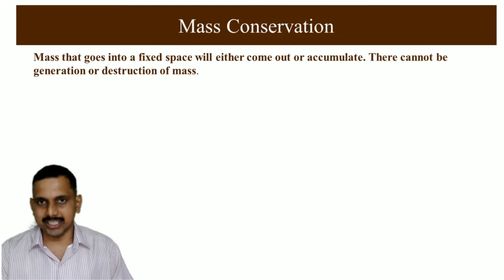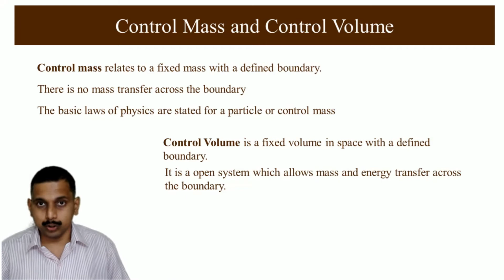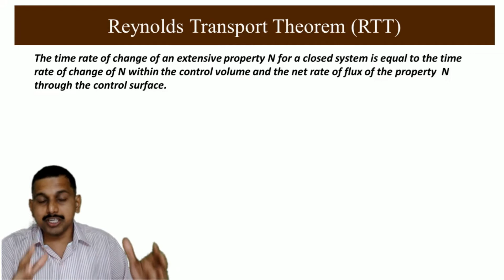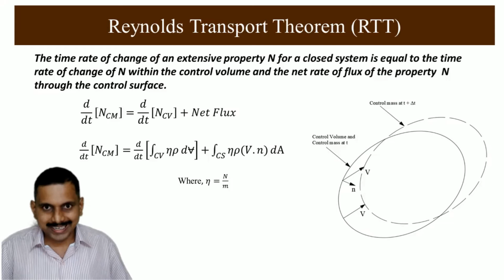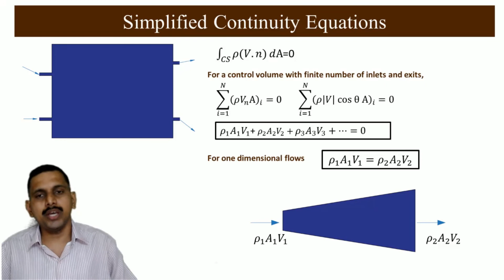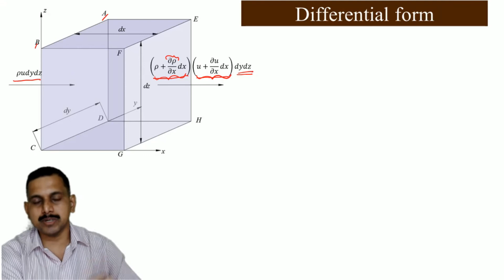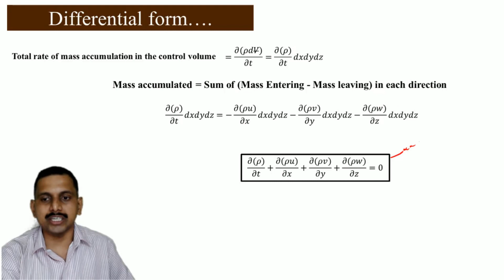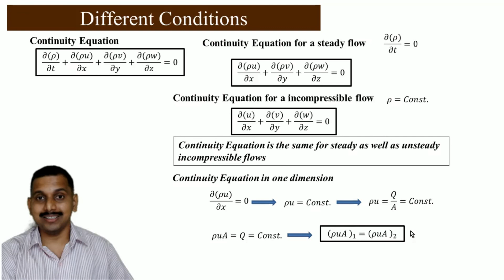Continuity or Mass Conservation Equation in Integral and Differential Form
This video is part of series of video lectures on Fluid Mechanics. In the course of next one year I will create a complete course on "Introduction to Fluid Mechanics".

This video is part of Chapter 3- Fluid Kinematics.The playlist of this video series is

This video will help students to gather conceptual understanding required to crack competitive exams such as GATE , IIT JEE, IES, SSC- JE , IPATE or any exams that tests the knowledge of students in fundamentals of engineering and science. Also helpful to gain employment though tests organized by ISRO, BARC, RRB or other organizations.

This series will also help undergraduate students to prepare for their University exams.
APEX is an institution providing classroom coaching for GATE in Mangalore, India.

We conduct GATE coaching for Mechanical and Civil Engineering in online mode.